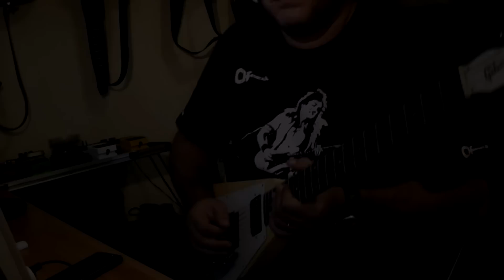Heavy Metal Licks over C minor scale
Using a Gibson Flying V USA